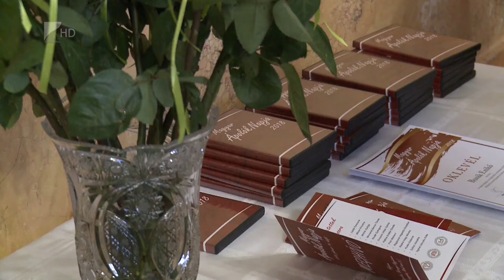A magyar ápolók napját ünnepelték - Kölcsey Tv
Jelenleg 3000 ápoló dolgozik a Szabolcs-Szatmár-Bereg Megyei Kórházak és Egyetemi Oktatókórházban. Közülük 25-en kaptak kitüntetést a magyar ápolók napja alkalmából a Megyeházán tartott ünnepségen. Ezeket az elismeréseket 2014 óta azok a kórházi dolgozók kapják, akik kiemelkedő teljesítményt nyújtottak.